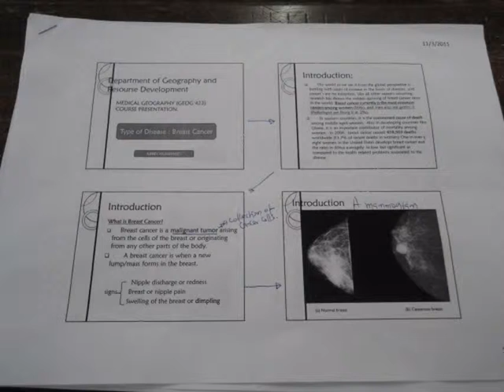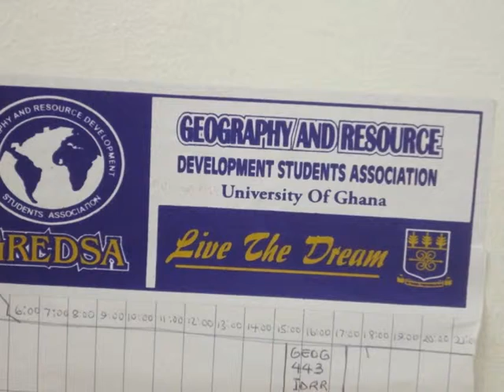Four Years In Legon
Good old days in the Geography department of Legon.